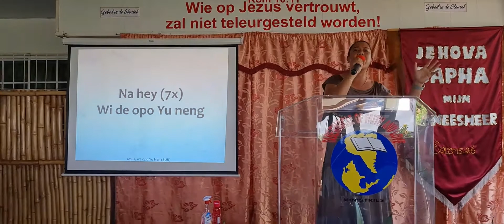Di Masra Verlusu Mi - Medley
Eredienst zondag 29 mei 2022
Praise & Worship olv. Zs.Monique